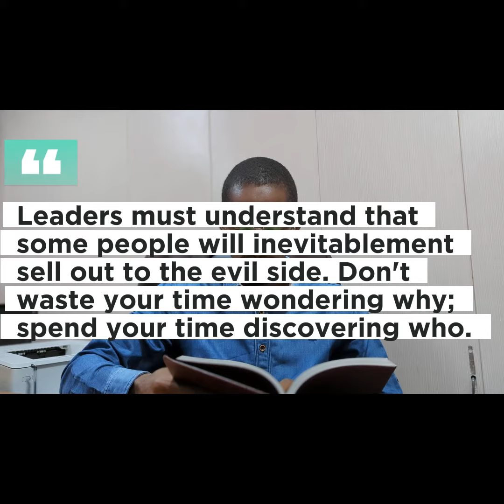TALKING ABOUT ONE OF JIM RHON QUOTES.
Leaders must understand that some people will inevitablement sell out to the evil side. Don't waste your time wondering why; spend your time discovering who.